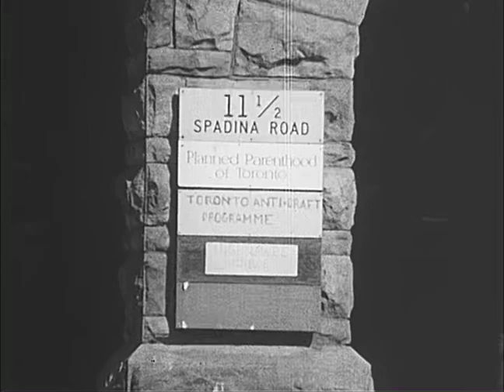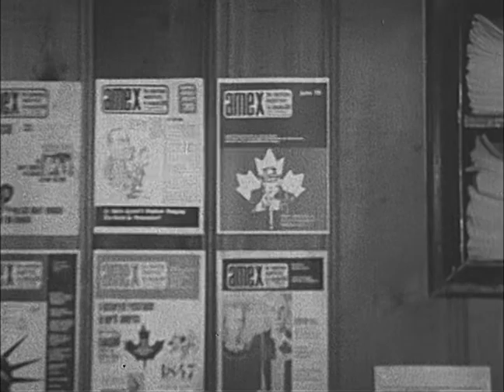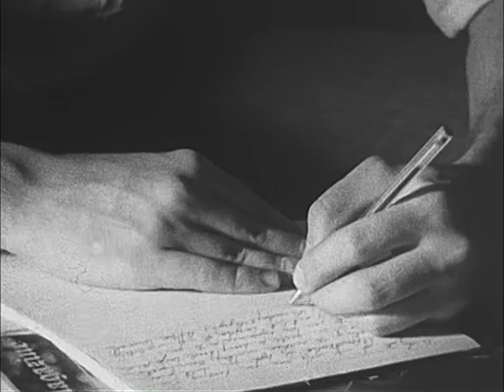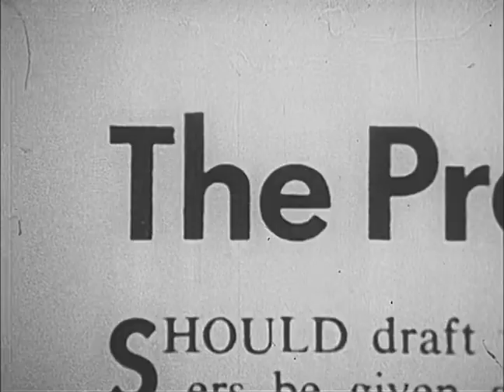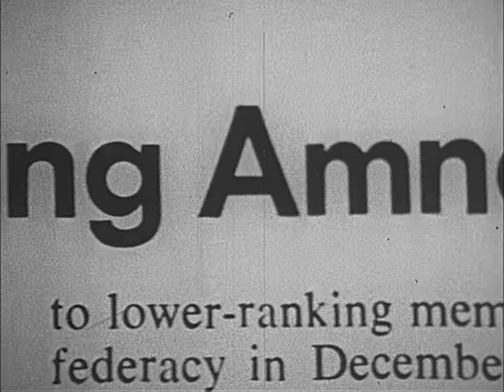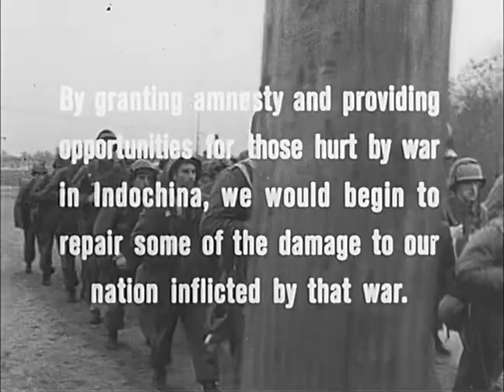Vietnam War: Amnesty or Exile? 1973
Vietnam War draft resisters talk about the war and living in exile in Canada;
Roger Williams; Dee Knight; Ken Powell; Dick Burroughs; Jerry Hughs; Jeff Eckers; Jerry Samuels; Eddie Hiller

American military officers talk:
Col. Victor De Fiori; Sgt. Thomas B. Kroner;

U.S. Congress members talk:
Edward Koch; Edward Kennedy

People talking before U.S. Congressional Committee:
James Kern, Vietnam Veterans for Peace; David Harris, War Resister; Mrs. Valerie M. Kushner, wife of P.O.W.; Martin Kelly, Gold Star father;

Other talk as well, some identified, some unidentified, on issues around amnesty for those resisters and others in jail;
credits at beginning and end of film